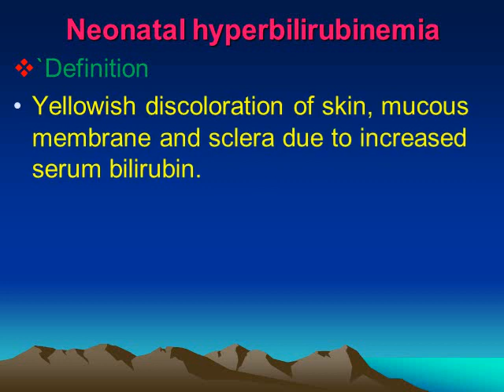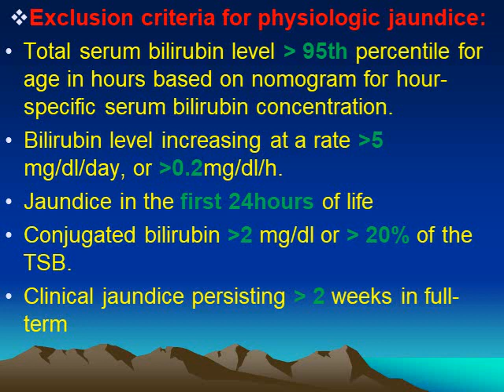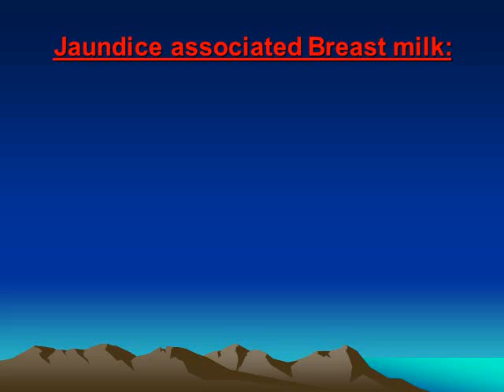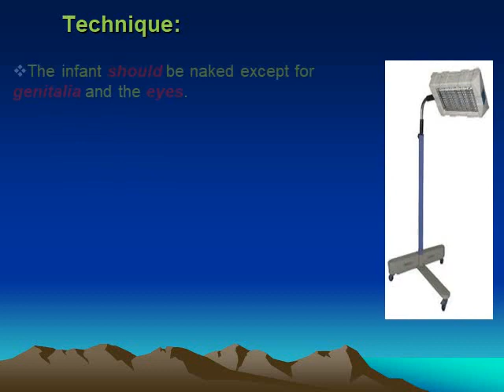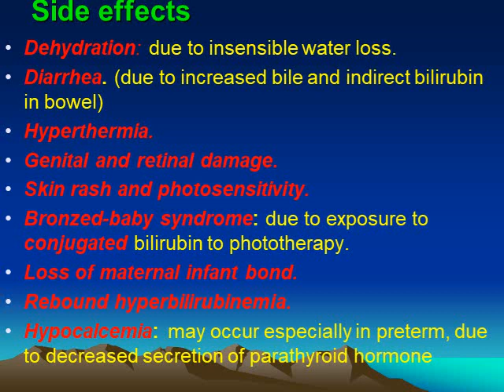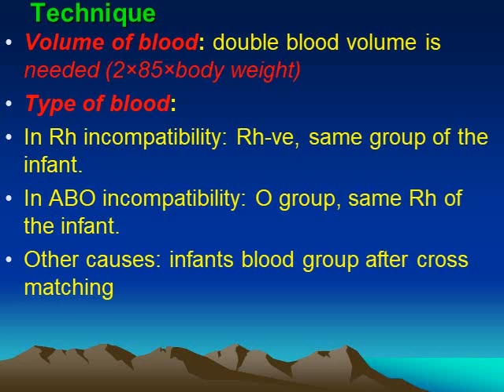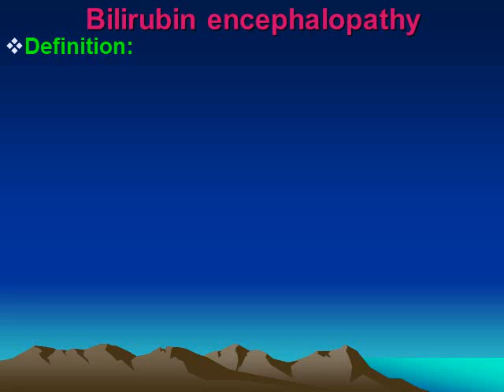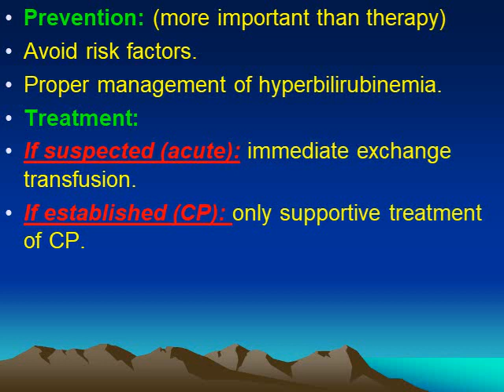neonatal jaundice prof roweisha